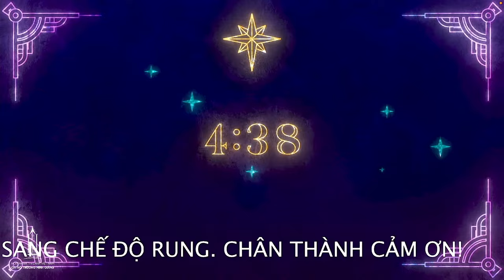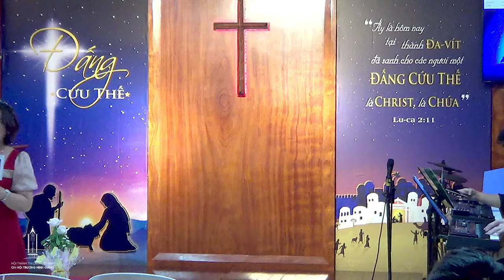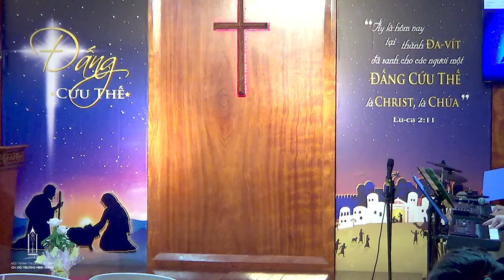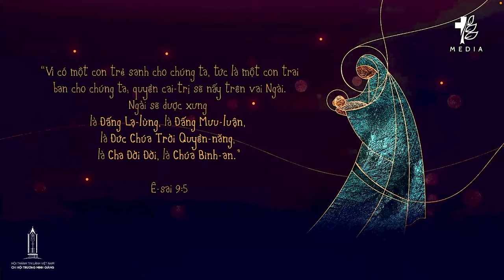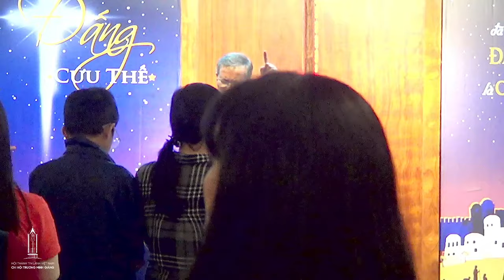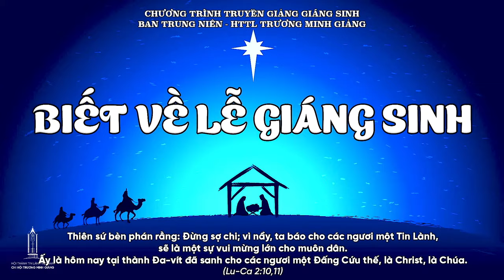Biết Về Lễ Giáng Sinh | Hội Thánh Tin Lành Trương Minh Giảng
Biết Về Lễ Giáng Sinh | Hội Thánh Tin Lành Trương Minh Giảng - Ban Trung Niên
Anh/Chị thân mến,
Ngày nay,  Lễ Giáng Sinh đã trở nên quen thuộc với nhiều người. Nói đến Lễ Giáng Sinh người ta hình dung ngay đến những cây thông lấp lánh ánh đèn, đến hình ảnh ông già Noel trong bộ đồ đỏ và chiếc xe tuần lộc, đến những ngôi sao rực rỡ treo trên đỉnh ngôi giáo đường, đến những con đường trang hoàng đèn sao lấp lánh v.v... Tất cả những điều đó có liên quan đến Lễ Giáng Sinh không? Ý nghĩa thật của Lễ Giáng Sinh là gì?
Thân mời anh chị tham dự chương trình Thánh Nhạc Giáng Sinh, lắng lòng với những bài Thánh ca êm dịu, và cùng nhau tìm hiểu về ý nghĩa thật của Lễ Giáng Sinh.
Rất mong được đón tiếp anh chị.
"Hội Thánh Tin Lành Việt Nam
CHI HỘI TRƯƠNG MINH GIẢNG
Địa chỉ: 16-18 Trần Quang Diệu, Phường 14, Quận 3, Tp. Hồ Chí Minh, Việt Nam.

5:05 Mở Đầu Chương Trình
16:02 Bài Hát Mở Đầu
19:20 Lễ Giáng Sinh Là Gì ?
23:50 Ca Khúc "Tình Yêu Thiên Chúa"
29:30 Ca Khúc "Người Đã Đến"
37:05 Ca Khúc "Ước Mơ Mùa Giáng Sinh"
44:15 Giảng Luận "Biết Về Lễ Giáng Sinh"
1:02:08 Ca Khúc "Giexu, Chúa Bình An"
1:06:50 Lời Tâm Tình & Kết Thúc Chương Trình